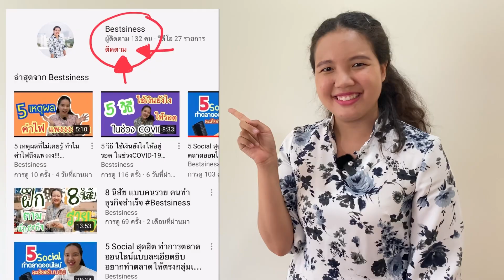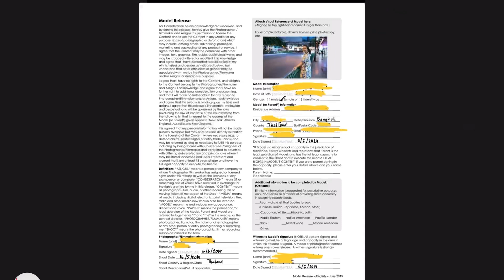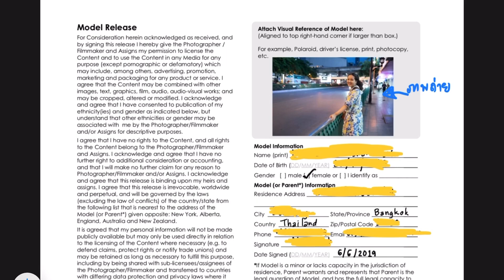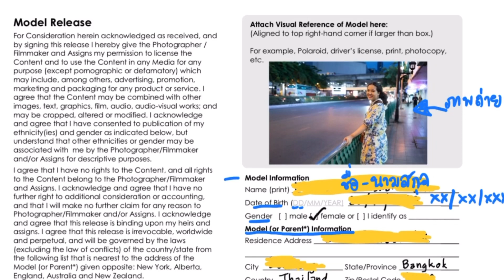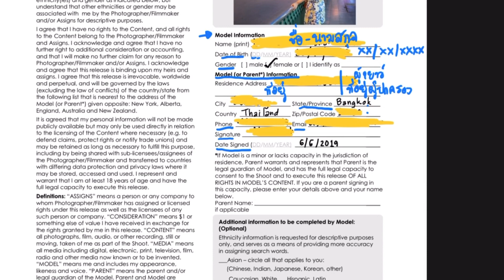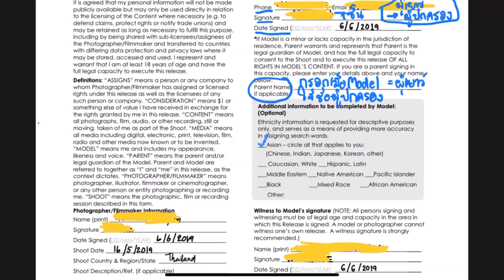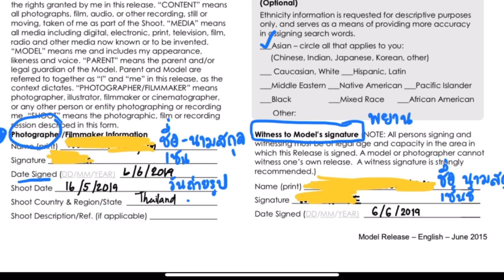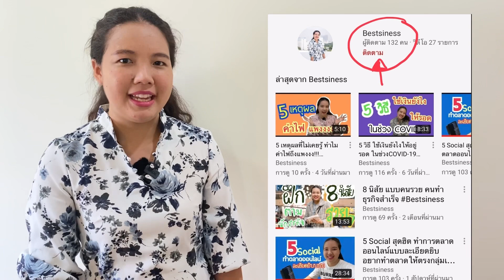วิธีกรอก Model Releaseเอกสารให้สิทธิ์เผยแพร่ภาพ ถ่ายรูปนายแบบ นางแบบ ส่งขายสร้างรายได้